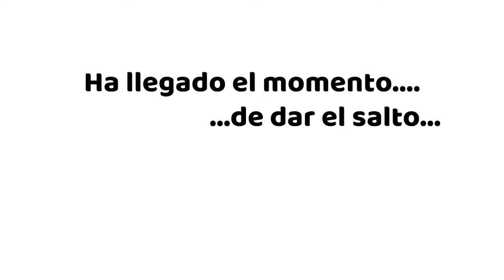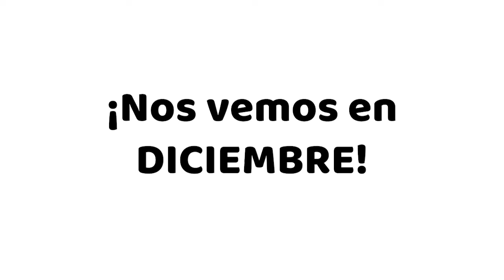Graduación virtual - Y13 - 2019/2020 - LAUDE Newton College